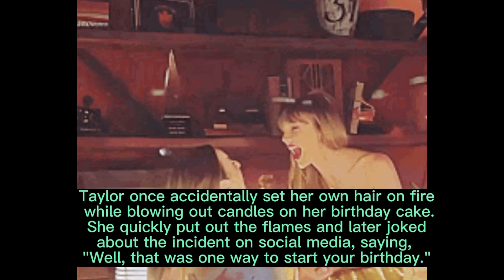Taylor Swift funny moments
Musician: @iksonmusic